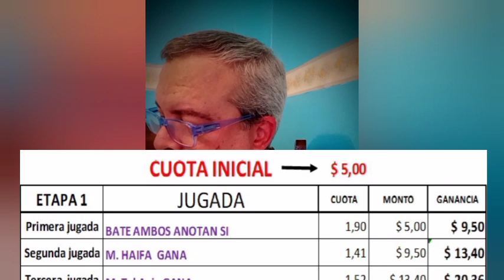Tu parley Fijo KJ, información deportiva para jugar Fútbol, NFL, NBA y HOCKEY 03-08-2023